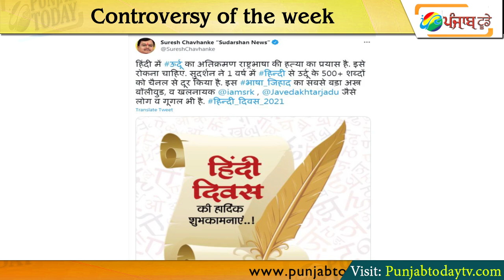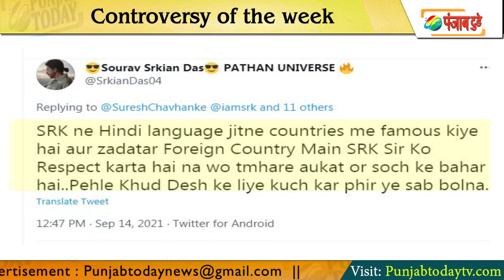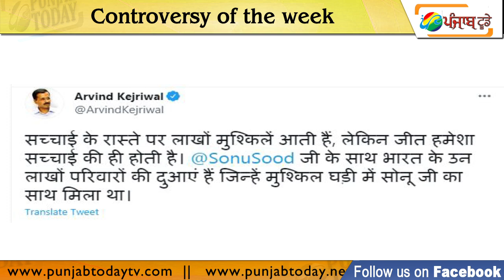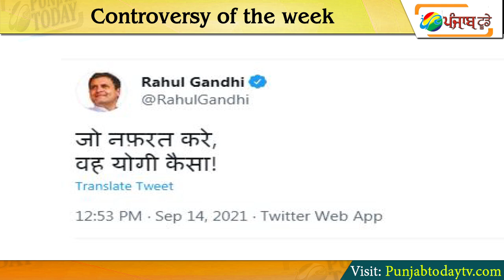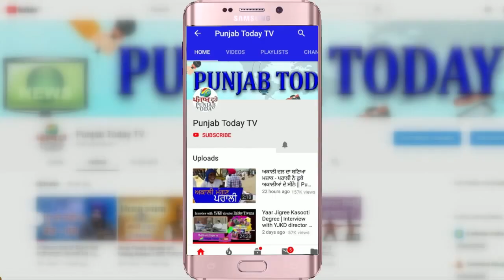Controversy of the week | इस हफ्ते कौन से मुद्दे मीडिया की सुर्ख़ियों में रहे? Sonu Sood | Yogi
Controversy of the week | इस हफ्ते कौन से मुद्दे मीडिया की सुर्ख़ियों में रहे? Sonu Sood | Yogi | Punjab Today TV